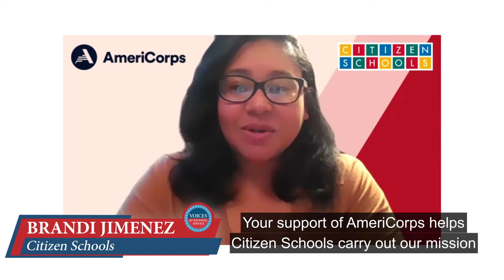Thank You Senator Coons!